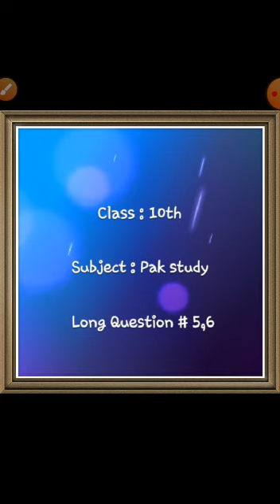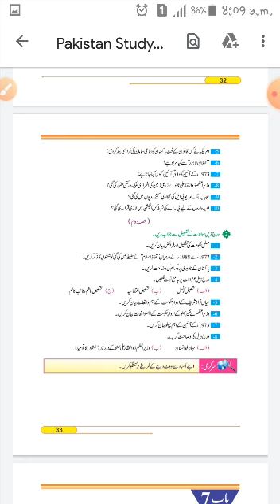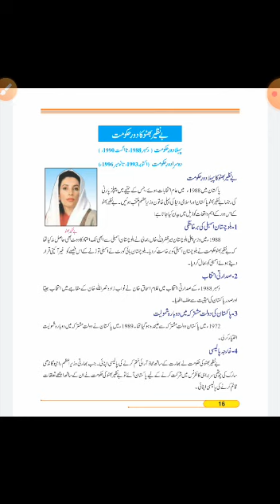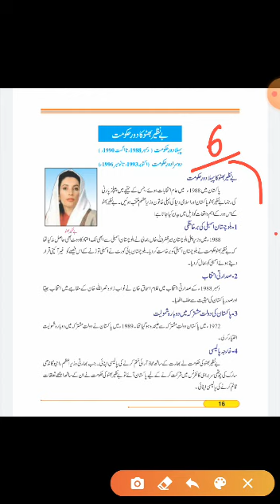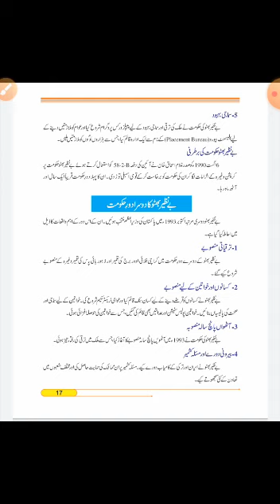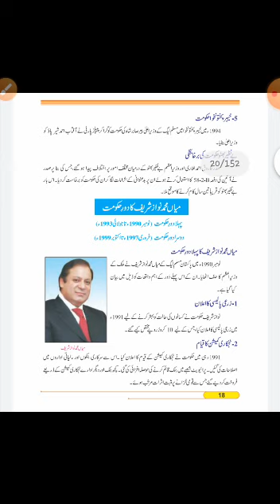Class 10th | Subject Pak Studies | Native Schools